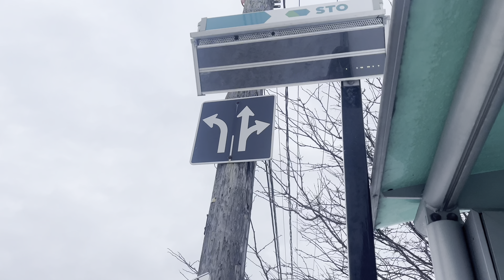A day in our life // Wala na namang School Bus // Buhay Canada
pick-up ulit kay Kian kasi wala na namang School Bus...